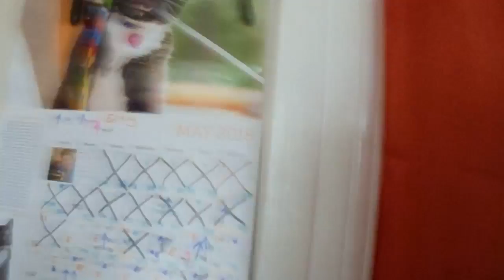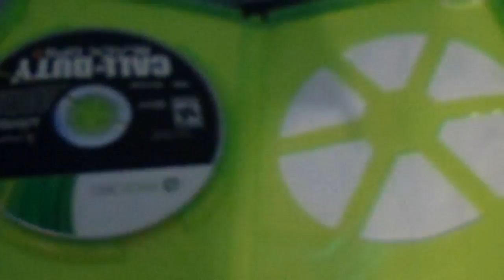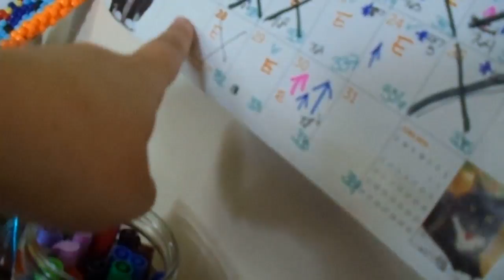WE ARE ALL CAUGHT UP {5.30.18} (773) [330 days to go]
Today, chiscake is going to catch up the vlogs and she means business!
it took a while but hopefully eveything worked!

Ello, I am The Chiscake, you may know my voice as Player 1 on DEADstarPOWERS!
Welcome to my life with my family and all the fun events that happened in it! Right now, we have a year to countdown to OUR WEDDING! Come with my family as we find things to do everywhere we go  and explore all of the amazing places that you may have not ever seen , and a lot that no one knows about! stop by and make your mark  and hit the subscribe button, because we are trying to come up with more stuff to do. Whether it's walking around, amusement parks or just hanging around; you will be sure to laugh with us! We always have fun filming new things for you guys and showing you things everywhere we go!

did you know we had merchandise for DsP? well, you do now!